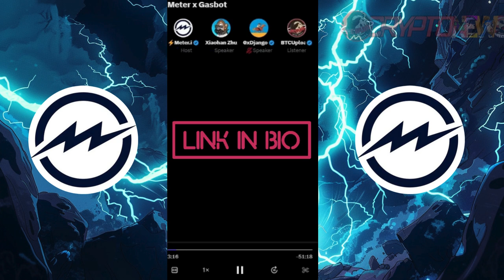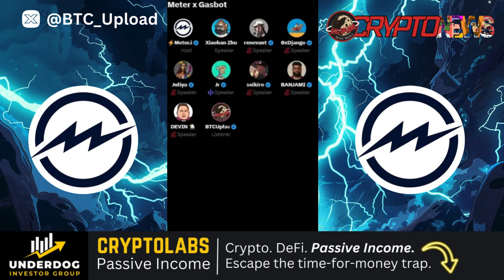⚡️Meter and Gasbot: Effortlessly Refuel MTR Token from Any Network! 🚀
Effortlessly refuel MTR Token with Meter and Gasbot! 🚀 Learn how to seamlessly and quickly get gas on any chain using Crypto's first "gas service." In this video, we will guide you step-by-step on how to use Meter and Gasbot to ensure your MTR Token is always fueled up, no matter which network you're on. Whether you're new to crypto or an experienced user, this tutorial will simplify the process and save you time. Discover why Meter and Gasbot are revolutionizing the way we handle gas for our tokens.